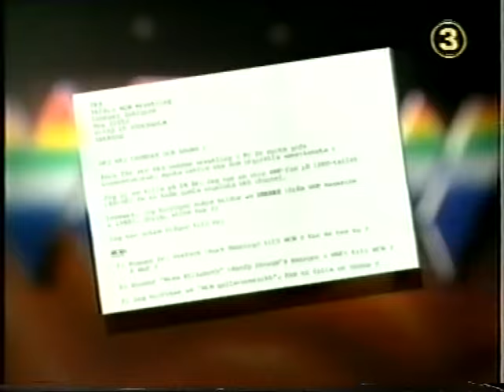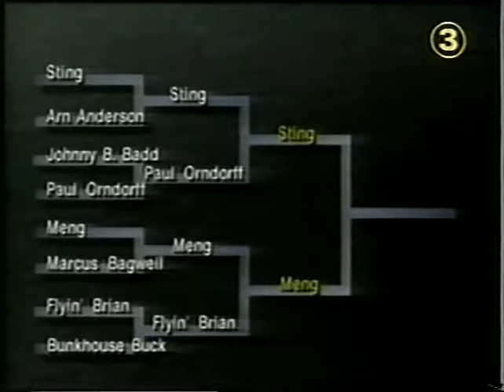Avsnitt 63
"Hoa-Hoa" Lennart Dahlgren och Bruno Arvidsson. WCW Wrestling, tv3.
Första efter Slamboree 1995. Frank Andersson vs jobber, Hoa och Bruno svarar på brev, Nasty Boys vs jobbers, Intervju Arn Anderson, Bunkhouse Buck & Dirty Dick Slater vs jobbers, Brad Armstrong & Tim Horner vs Blue Bloods, Bilder från US-turneringen (Sting vs Orndorff och Meng vs Pillman), Sgt Craig Pittman vs jobber, Powerplant promo med Gene Okerlund, Sting, Nasty Boys, Harlem Heat, Paul Orndorff och Colonel Parker, Meng vs jobber, Veckans brottare: Big Bubba Rogers (jag har fått klippa lite här, avsnittet finns även på Dailymotion med denna bit oklippt), Arn Anderson vs Brian Pillman, Intervju Arn Anderson och Ric Flair (18/6-95).